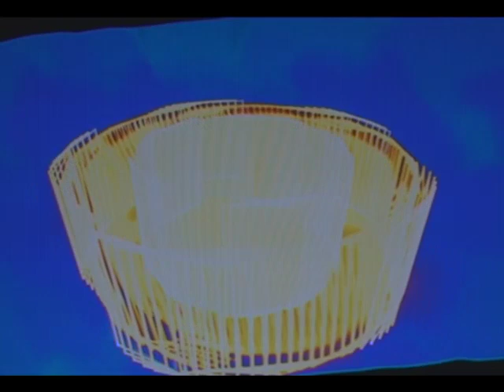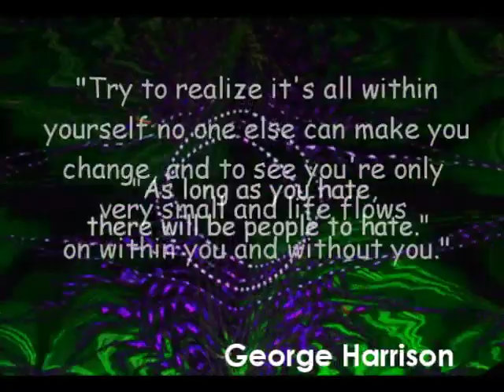Tribute to George Harrison ~ Joy (for George ) ~ DJ Zen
bluedotmusic
In memory of George Harrison
Harrison died on 29 November 2001 in Beverly Hills, California, aged 58. He was cremated at Hollywood Forever Cemetery and his ashes were scattered in the Ganges and Yamuna Rivers near Varanasi, India, by his close family in a private ceremony according to Hindu tradition. He his still greatly missed by the Family, friends and fans.

"I first thought of dedicating a song for George Harrison as soon as I heard of his passing. He has always been a great influence and inspiration on my music . His appreciation of Indian classical music and his great pre 'Live Aid'  charity work for Bangladesh show a compassionate and worldly soul. A brilliant song writer -  this piece is a celebration of his life and work- we still miss you George".
 Simon Williams/Composer.

Simon Williams is a member of the production/filmmaking team Earthdance, and the leader of the cult band  Mandragora.

Video produced for blue dot music by Shay Nichol